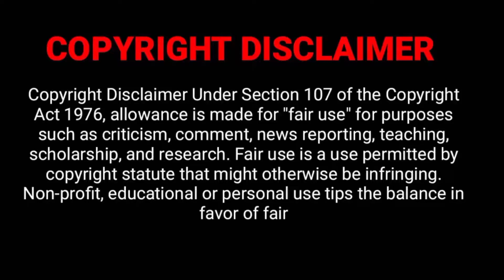Kathryn Newton 2022, Height, Weight, Age, Biography, Net Worth, Facts, Lifestyle